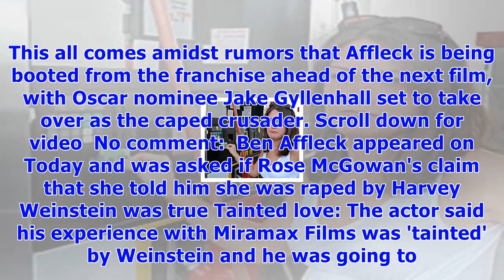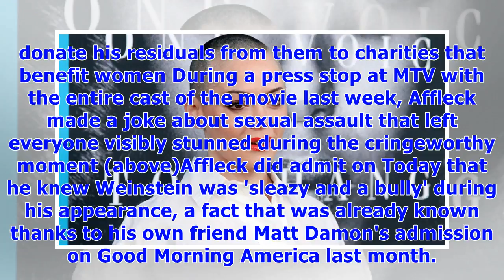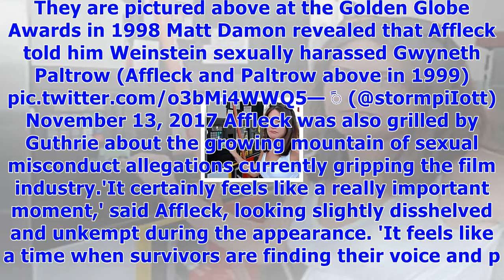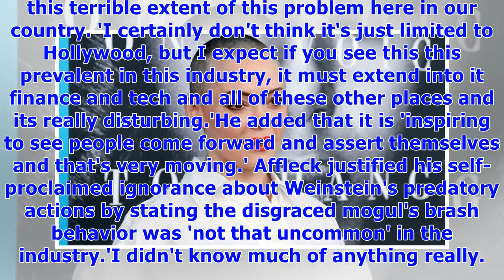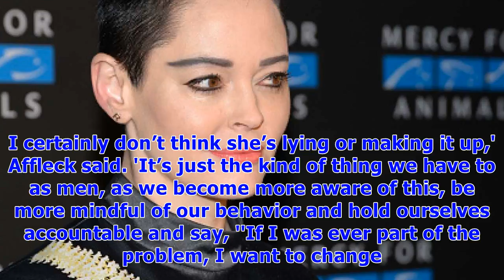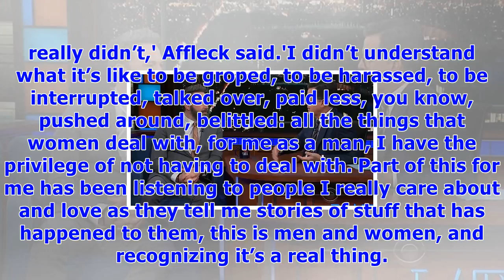Ben affleck refuses to answer if rose mcgowan told him about rape